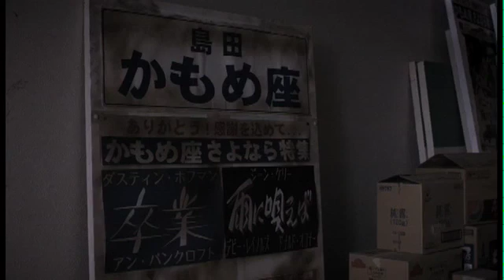ᴊᴀᴘᴀɴᴇsᴇ ᴠᴇʀsɪᴏɴ "ɴᴇᴡ ᴄɪɴᴇᴍᴀ ᴘᴀʀᴀᴅɪsᴇ". ᴛᴀᴋᴀᴋᴏ ᴛᴏᴋɪᴡᴀ sᴛᴀʀʀɪɴɢ "ᴛᴏᴍᴏʀʀᴏᴡ's ʜɪʟʟ 1983 sᴜᴍᴍᴇʀ" ᴛʀᴀɪʟᴇʀ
ɪɴ 1983 ᴊᴜsᴛ ʙᴇғᴏʀᴇ ᴛʜᴇ ʙᴜʙʙʟᴇ, ᴛᴏᴋʏᴏ ᴅɪsɴᴇʏ ʟᴀɴᴅ ᴏᴘᴇɴᴇᴅ, ғᴀᴍɪᴄᴏᴍ, ᴄᴀʟᴏʀɪᴇ ᴍᴀᴛᴇ ᴇᴛᴄ ᴡᴀs ʀᴇʟᴇᴀsᴇᴅ ᴀɴᴅ ᴛʜᴇ ᴡᴏʀᴅ "ᴅᴜᴛʏ ᴄʜᴏᴄᴏʟᴀᴛᴇ" ʙᴇᴄᴀᴍᴇ ᴀ ʙᴜᴢᴢᴡᴏʀᴅ ᴀɴᴅ ᴛʜᴇ ᴅᴀɪʟʏ ʟɪғᴇ ᴏғ ᴛʜᴇ ᴊᴀᴘᴀɴᴇsᴇ ᴄʜᴀɴɢᴇᴅ ᴅʀᴀᴍᴀᴛɪᴄᴀʟʟʏ.
ғᴏᴄᴜsɪɴɢ ᴏɴ ᴛʜɪs 1983, ɪ ᴅʀᴀᴡ ᴛʜᴇ ɪᴍᴘᴏʀᴛᴀɴᴄᴇ ᴏғ ғʀɪᴇɴᴅs ᴀɴᴅ ᴘᴀʀᴇɴᴛ-ᴄʜɪʟᴅ ʙᴏɴᴅs ʙʏ ʟᴏᴏᴋɪɴɢ ᴀᴛ ᴛʜᴇ ᴇʀᴀ "1983" ᴡʜᴇʀᴇ ᴛᴀᴋᴀᴋᴏ ᴀᴄᴛɪɴɢ ᴛᴏᴋɪᴡᴀ ᴀᴄᴛᴇᴅ ᴀs ᴀ ʜɪɢʜ sᴄʜᴏᴏʟ sᴛᴜᴅᴇɴᴛ, "2013".

ᴄᴀsᴛ: ᴛᴀᴋᴀᴋᴏ ᴛᴏᴋɪᴡᴀ ᴍɪsᴀᴛᴏ ᴛᴀɴᴀᴋᴀ ᴛᴏᴍᴏᴋᴏ ғᴜᴊɪᴛᴀ
ᴋʏᴏᴋᴏ ʜᴏɴᴇ ᴋʏᴏᴋᴏ ғᴜᴊɪɪ ʜᴀʀᴜᴋᴀ ᴍᴏᴍᴏᴋᴀᴡᴀ ʜᴀʀᴜʜɪsᴀ ɴᴀᴍɪᴋɪ sʜɪᴛsᴜᴋᴇ ᴋᴀʀᴜᴍᴀʀᴜ ᴛᴇᴛsᴜʏᴀ ʙᴇssʜᴏ, ᴍᴀsᴀʜɪᴋᴏ ᴛsᴜɢᴀᴡᴀ
ɴᴀᴏ ɴᴀᴋᴀᴅᴀɪ ɴᴀᴏᴋᴏ sᴀɪᴛᴏ ᴛᴏᴍᴏᴋᴏ ᴏᴋᴀ ᴍᴀsᴀᴋɪ ᴋɪᴛᴀʜᴀʀᴀ ʀʏᴏsᴜᴋᴇ ᴋᴏɪᴋᴇ ᴍᴀsᴀᴛᴀᴋᴀ ᴛᴀᴋᴀᴍɪɴᴇ sᴇɪᴋᴏ ᴍᴜɴᴇʏᴀ (ᴀᴘᴘᴇᴀʀᴀɴᴄᴇ ᴏғ ᴠᴏɪᴄᴇ) ʏᴏɪᴄʜɪ ᴏᴋᴀᴍᴜʀᴀ
ᴅɪʀᴇᴄᴛᴏʀ · sᴄʀᴇᴇɴᴘʟᴀʏ: ᴛᴀᴋᴀғᴜᴍɪ ᴏᴛᴀ ("sᴛʀᴀᴡʙᴇʀʀʏ ғɪʟᴍs", "ʙʟᴜᴇ sᴋʏ", "ᴀsɪᴀ's ʜᴏᴜsᴇ")
ᴏғғɪᴄɪᴀʟ ᴡᴇʙsɪᴛᴇ: ʜᴛᴛᴘ: // ʜɪᴍᴀᴡᴀʀɪɴᴏᴏᴋᴀ.ɴᴇᴛ/
ᴏғғɪᴄɪᴀʟ ᴛᴡɪᴛᴛᴇʀ: @ʜɪᴍᴀᴡᴀʀɪɴᴏ_ᴏᴋᴀ
ᴘʀᴏᴅᴜᴄᴛɪᴏɴ / ᴅɪsᴛʀɪʙᴜᴛɪᴏɴ: ɪᴘs ᴇɴᴛᴇʀᴛᴀɪɴᴍᴇɴᴛ
ᴅɪsᴛʀɪʙᴜᴛɪᴏɴ ᴄᴏᴏᴘᴇʀᴀᴛɪᴏɴ: sʜɪʙᴜʏᴀ ᴘʀᴏᴅᴜᴄᴛɪᴏɴ
ᴘʀᴏᴅᴜᴄᴛɪᴏɴ: ᴀᴏᴢᴏʀᴀ ᴍᴏᴠɪᴇ ᴛʜᴇᴀᴛᴇʀ ᴀᴏᴢᴏʀᴀ ᴍᴏᴠɪᴇ ʜᴏᴜsᴇ
ғʀᴏᴍ sᴀᴛᴜʀᴅᴀʏ, ᴀᴜɢᴜsᴛ 22, 2015 ɴᴀᴛɪᴏɴᴡɪᴅᴇ ʀᴏᴀᴅ sʜᴏᴡ ᴀᴛ sʜɪɴᴀɢᴀᴡᴀ ᴘʀɪɴᴄᴇ sʜɪᴍᴇᴍᴀ ᴇᴛ ᴀʟ.